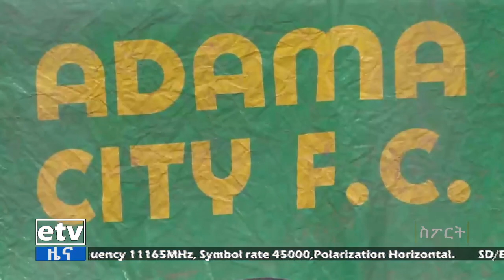የቀን 7 ሰዓት ስፖርት ዜና…ሚያዝያ 07/2015 ዓ.ም Etv | Ethiopia | News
የቀን 7 ሰዓት ስፖርት ዜና…ሚያዝያ 07/2015 ዓ.ም